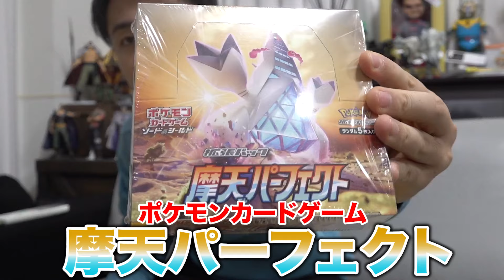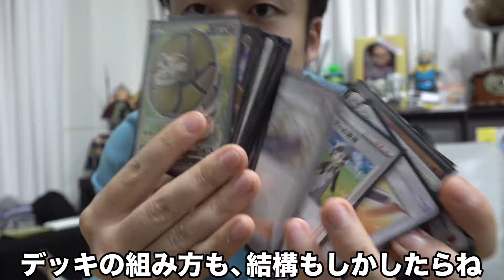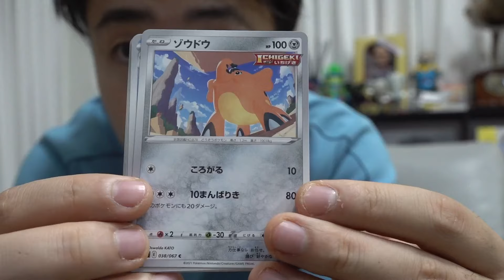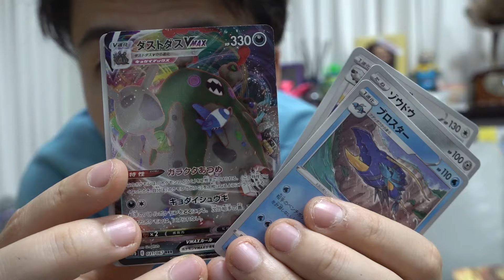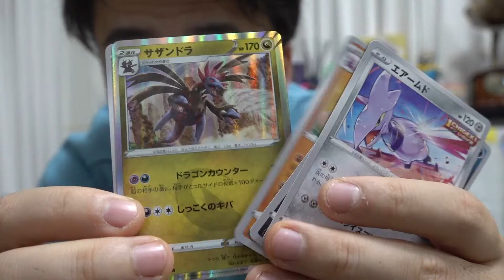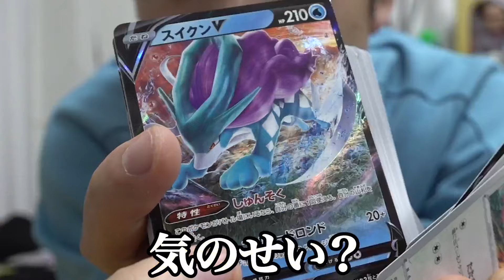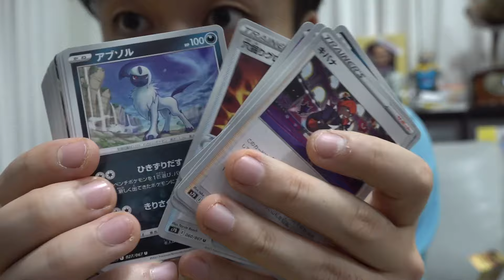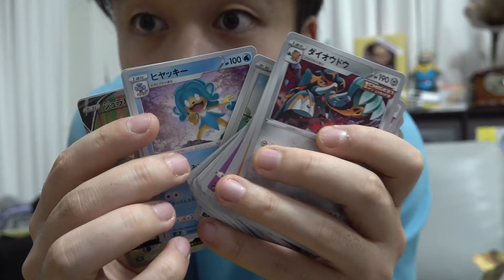【教えてくれぃ】ポケカをはじめたいのではじめてBOX開封してみたら大当たり！？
☆Fischer’s

PIXTA